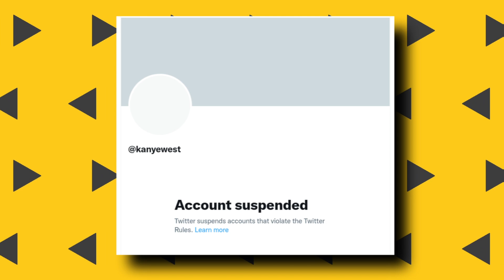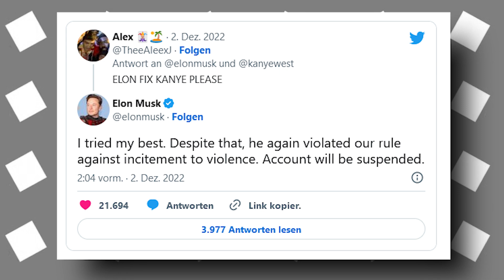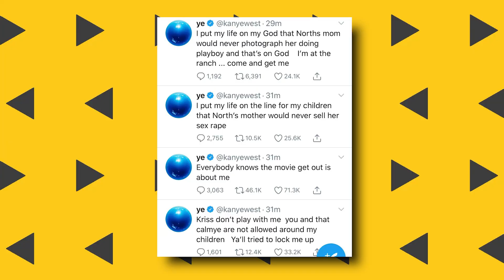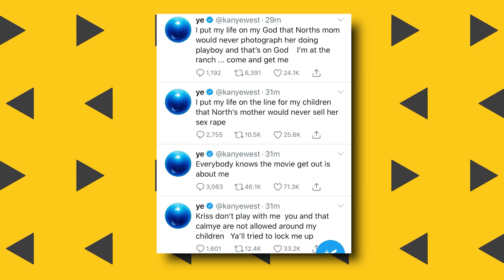Kim Kardashian Flips Out As Kanye West Shocks Her With Twitter Return